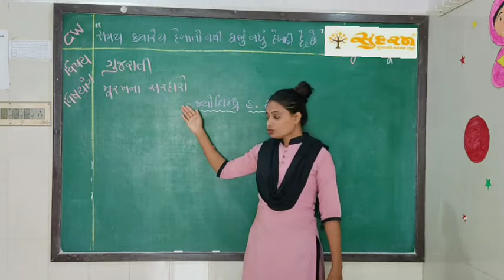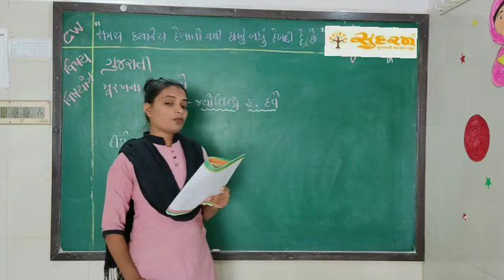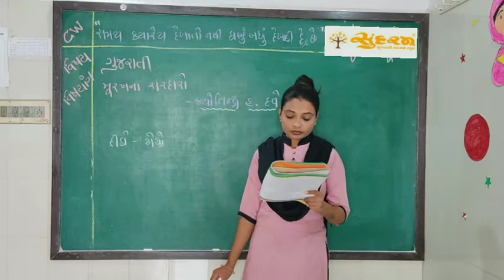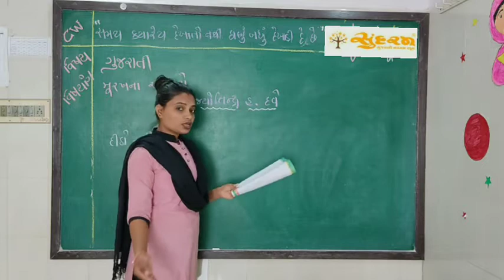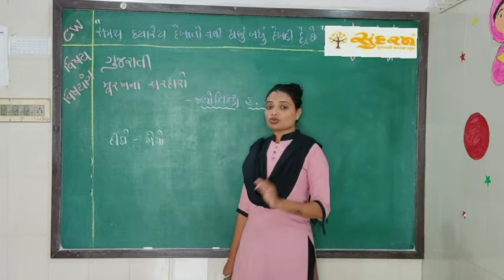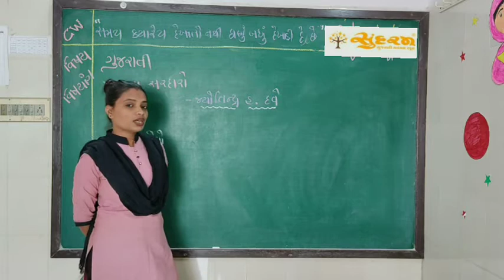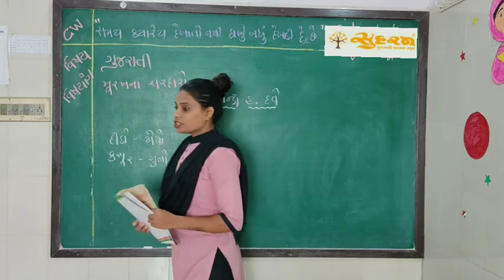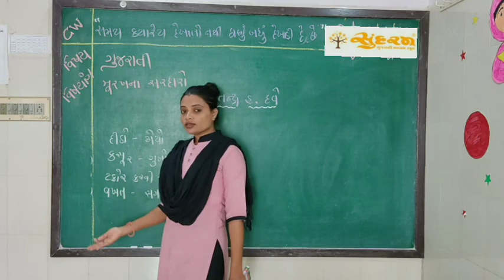std 4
Gujarati